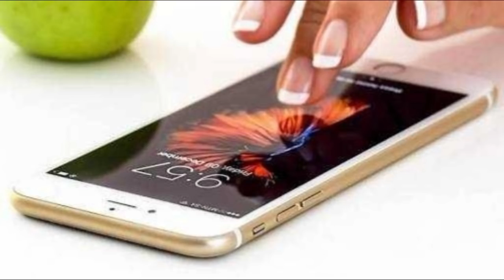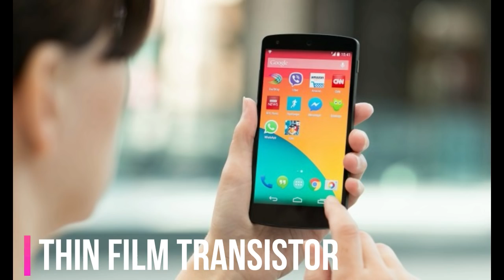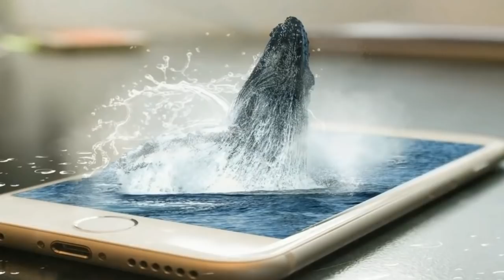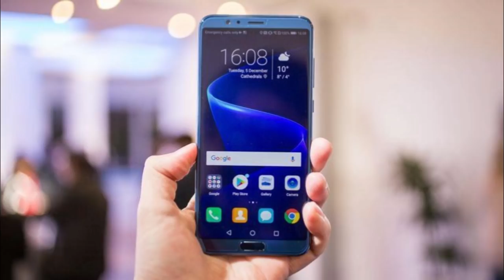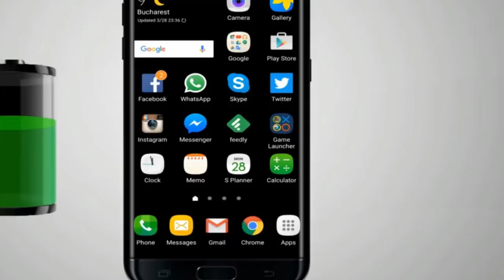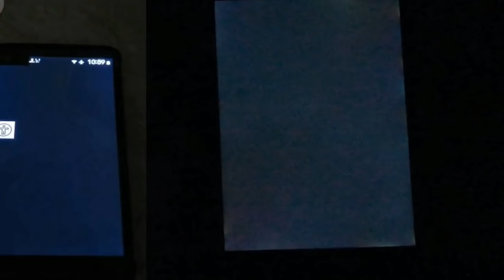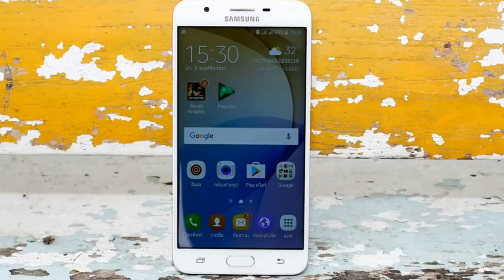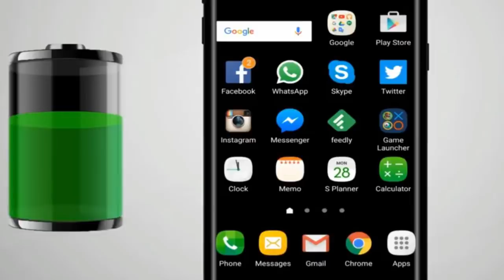உங்கள் Battery charge குறைய இதுதான் காரணம் | AMOLED vs IPS LCD Display | Explained in Tamil